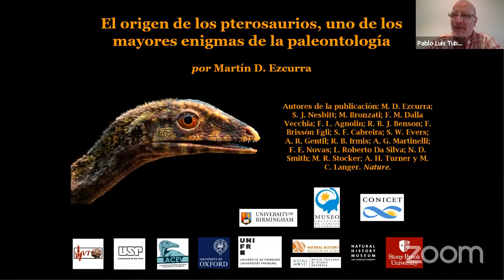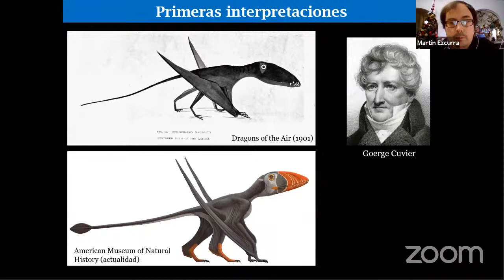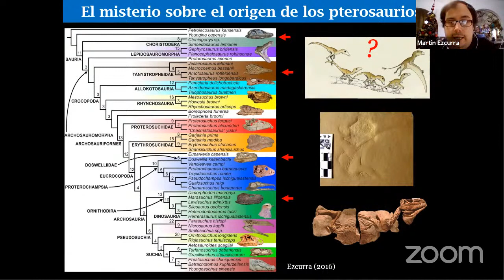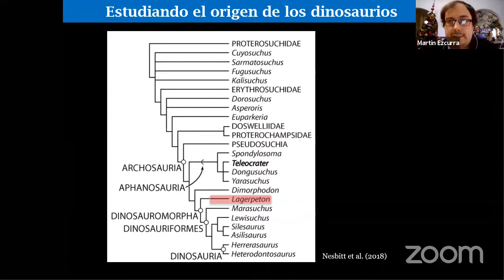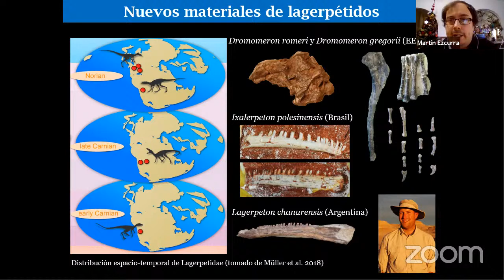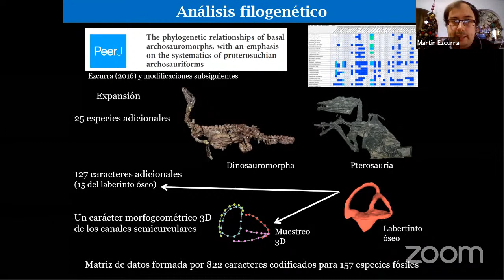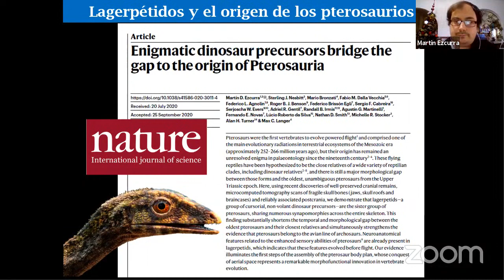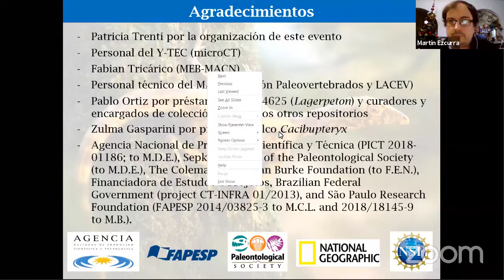El origen de los pterosaurios - MACN-CONICET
Presentación de la publicación en la revista Nature sobre "El origen de los pterosaurios, uno de los mayores enigmas de la paleontología". En la publicación participaron investigadores del MACN y CONICET. La presentación será realizada por el primer autor de la publicación Dr. Martín Ezcurra (MACN-CONICET) a través de la plataforma zoom.